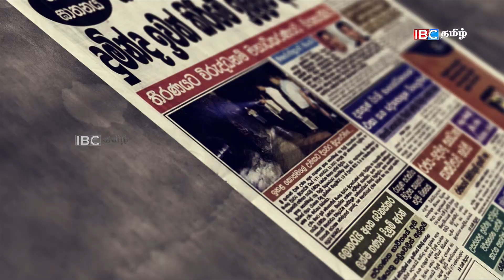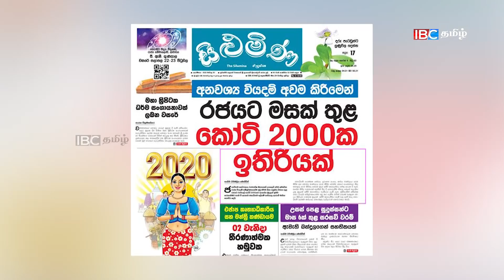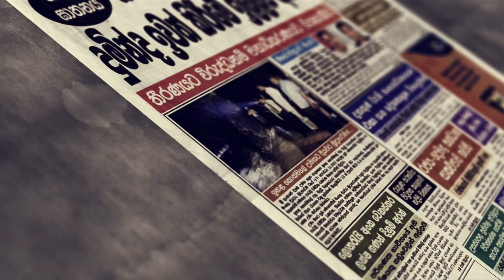ஐதேகவின் தீர்மானமிக்க சந்திப்பு! கொழும்பு அரசியலில் மாற்றமா? /Sinhala paper news